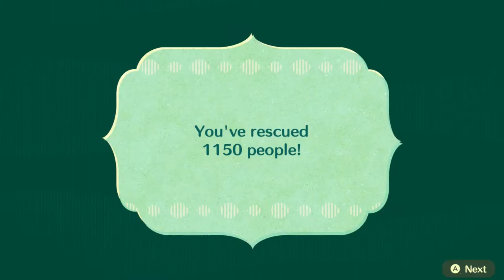Let's Play Miitopia Nintendo Switch Part 48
About the Game:
Miitopia is a role-playing video game with life simulation elements, starting with standard character classes such as warriors and mages, but as the game progresses, more classes appear. Playable characters are created with Mii avatars, with them having certain personality traits that influence their role in combat. Similar to Tomodachi Life, Miis and their relationships out of combat with each other affect the game, such as Miis not getting along with one another making combat more difficult. The game also supports Nintendo's line of Amiibo figures, which allow players to use unique cosmetics on their Miis. Miitopia supports the ability to import Miis and their trait settings from Tomodachi Life, as well as from a player's friend list.

The Nintendo Switch remaster also introduces a new makeup and wig feature which allows players to further customize their in-game characters, including options not available on the console's Mii Maker application, as well as a horse that can help in combat.